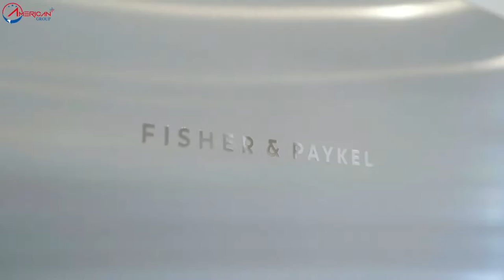[Nhà Bên Mỹ_California]-Ngôi Nhà Tuyệt Đẹp Quyến Rũ, Hoàn Hảo Mọi Thứ Cho Cuộc Sống Của Bạn CA 91423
🌟🌟 Hãy sẵn sàng để bị ấn tượng bởi ngôi nhà Sherman Oaks nguyên bản đã được tu sửa lại hoàn toàn này trên một con phố lớn. Lề đường đáng yêu hấp dẫn với hàng rào trắng, bụi hoa hồng và mái hiên trước nhà lát đá xanh. Ngôi nhà được bài trí tuyệt đẹp này có sàn gỗ ván rộng mới đẹp và nhiều ánh sáng tự nhiên. Phòng khách có một lò sưởi gas và dẫn đến tiệc ăn uống trong bếp. Ngôi nhà không thể bỏ qua này có sự kết hợp hoàn hảo giữa những nâng cấp hiện đại và sự quyến rũ.

Nhà rao bán ở 12947 La Maida St, Sherman Oaks, CA 91423
🏘 Loại nhà: Single Family hay biệt thự đơn lập
🛏 4 phòng ngủ,  3 phòng tắm
🏡 Diện tích nhà: 226 m2, diện tích đất: 6,333 sqft ~ khoảng 589 m2
💵 Thuế nhà năm 2020: $ 12,694
💸 Cho thuê: $ 4,000 ~ khoảng 94 triệu/tháng
👫Walk Score ®: 74(Very Walkable)

Giá trị nhà ở 91423 đã tăng 11,8% trong 12 tháng qua.
Zillow dự đoán giá trị nhà ở 91423 sẽ tăng 9,5% trong năm tới.

Để được tư vấn chi tiết về mua nhà Mỹ:
More information about DUONG NGUYEN :
► Zalo Official :Định Cư Mua Nhà Bên Mỹ